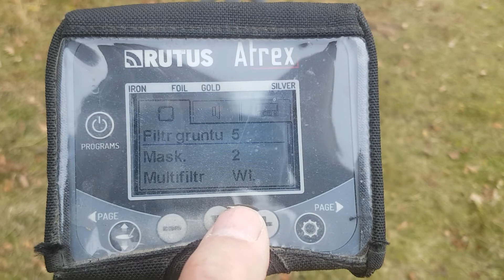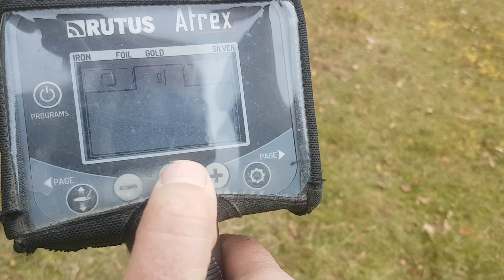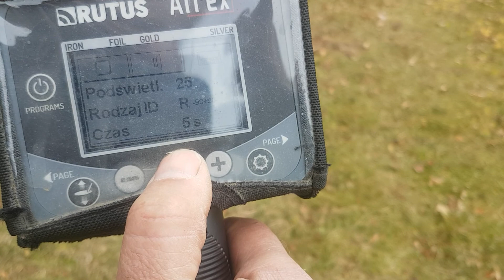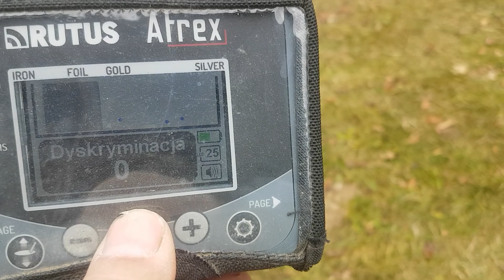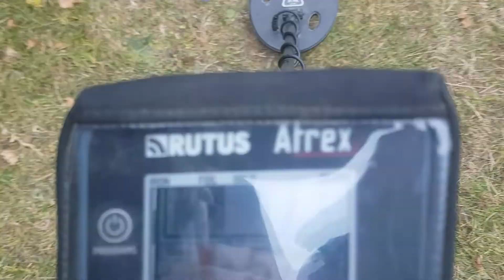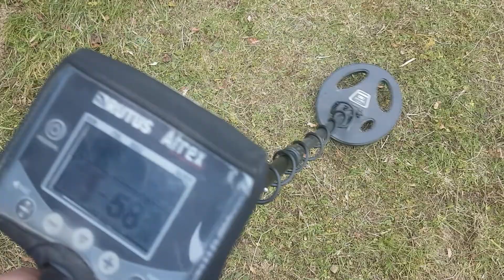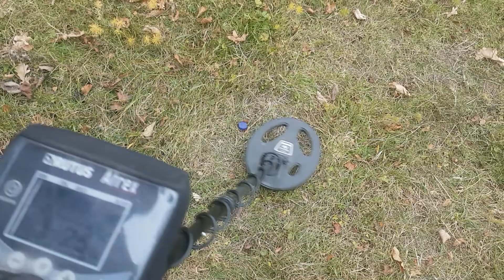wykrywacz Rutus Atrex cewka 23dd test Sławek EL NINO - górskie pole testowe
High mineralization - 3 bars Fe2O3  on Teknetics G2
red cap -  1 kreuzer 1800 cooper  Austria
blue cap  - 10 kreuzer 1868 silver A-H
blue cap - small silver ring
Dla porównania te samo miejsce i cele - inne wykrywacze